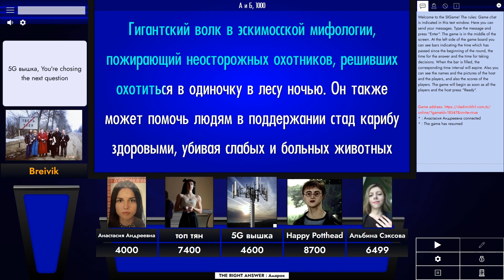Кузов пытается понять тему "А и Б" (спойлер: "В и Г" тоже)